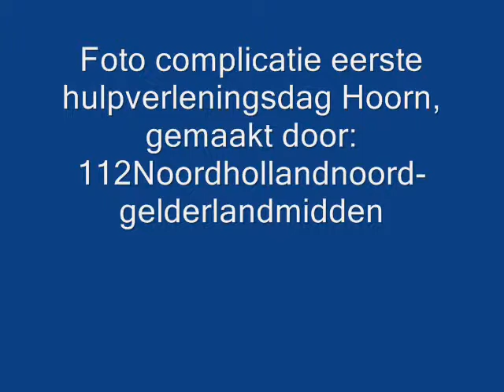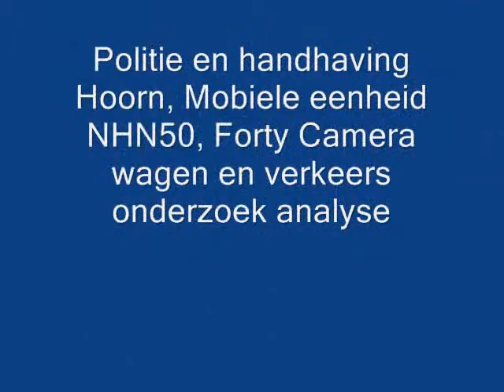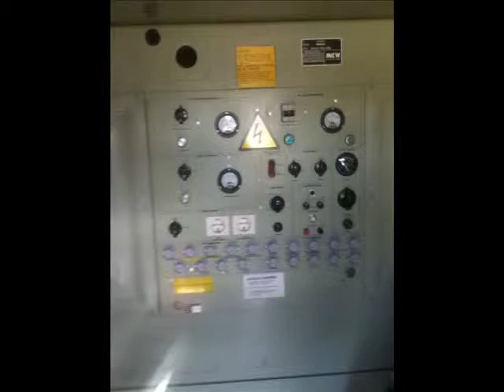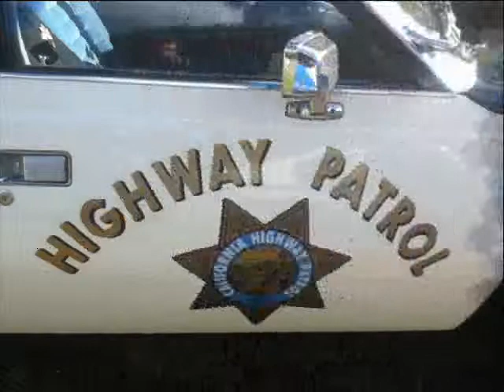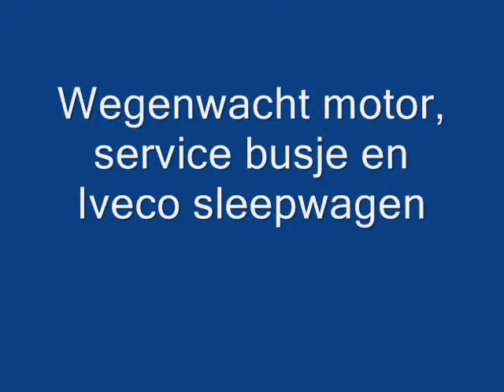Foto compilatie 1e hulpverleningsdag Hoorn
dit filmpje is gemaakt tijdens de eerste hulpverleningsdag in Hoorn.